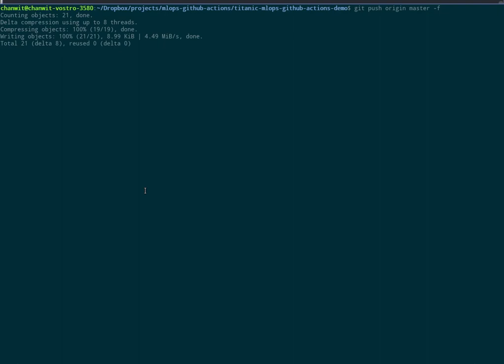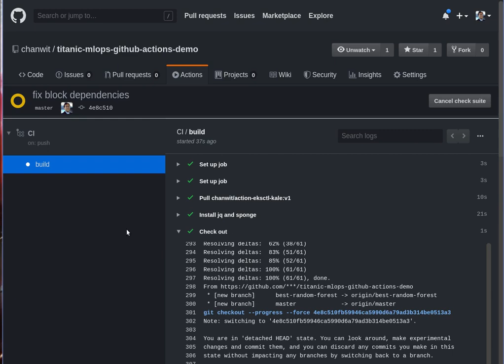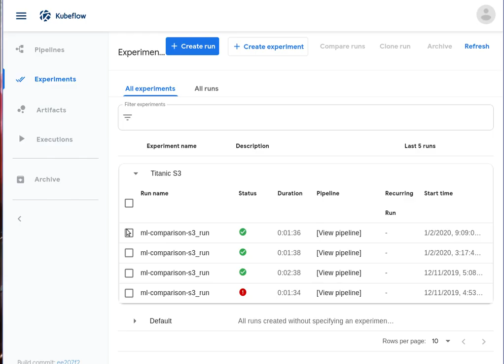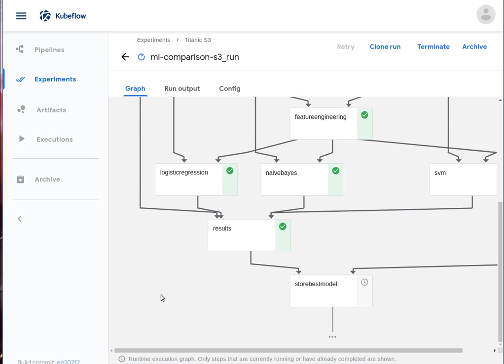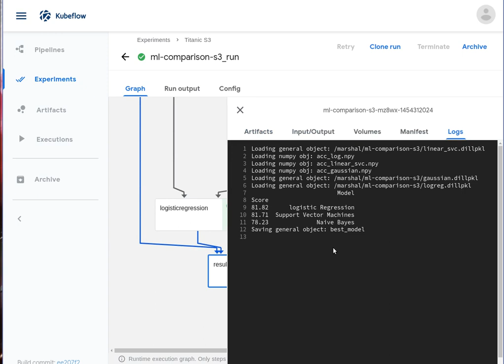GitOps and GitHub Actions for Kubeflow Pipeline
Learn how GitHub Actions are used to automate KubeFlow machine learning pipelines. The Action starts by telling EKSctl to retrieve the Kubeconfig file from the cluster. It then sends the Jupyter notebook to the cluster where it gets compiled, before running on an ML pipeline in Kubeflow. After the model finishes running through the pipeline the finished result  is stored in an S3-compatible storage inside Kubeflow.